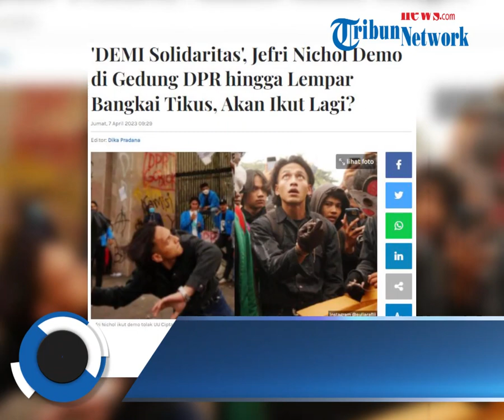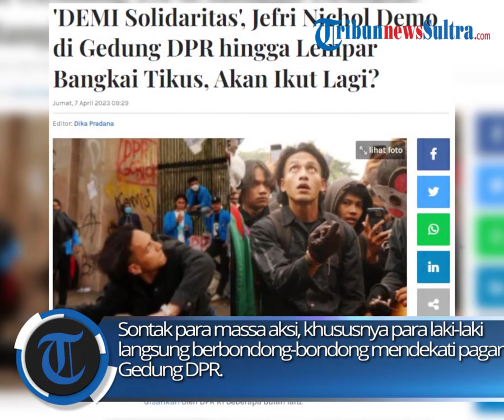Solidaritas Jefri Nichol Ikuti Demo Tolak UU Omnibus Law Cipta Kerja, Sempat Lempar Bangkai Tikus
Pemain Film Dear Nathan, Jefri Nichol ikut demo menolak Undang Undang (UU) Omnibus Law Cipta Kerja yang disahkan oleh DPR RI beberapa bulan lalu. Mengaku demi solidaritas, Jefri Nichol menyatu dengan barisan mahasiswa dan masyarakat sipil di depan Gedung DPR RI. Aktor Jefri Nichol turut menyuarakan aksi penolakan tersebut dengan aksi nyata bukan hanya sekedar tata kata.

zdk
video: TikTok/kenzi_achmad /warung_jurnalis /hskprames